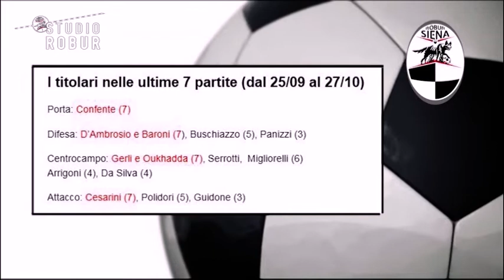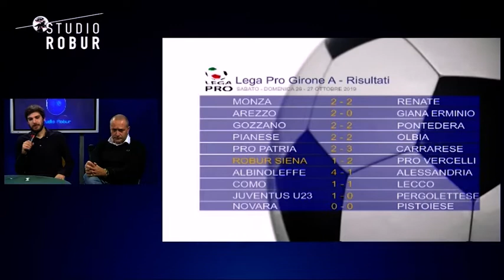Studio Robur - 28 ottobre 2019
Condotta da Giuseppe Ingrosso, con la partecipazione di Annalisa Petri, ospiti in studio: Luciano Sardone, Lorenzo Mulinacci, Lapo Cinelli